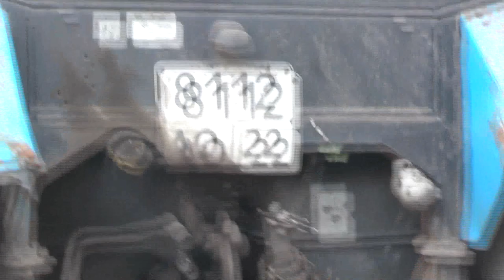Ставят опоры для склада, тока. 05. 07. 2019